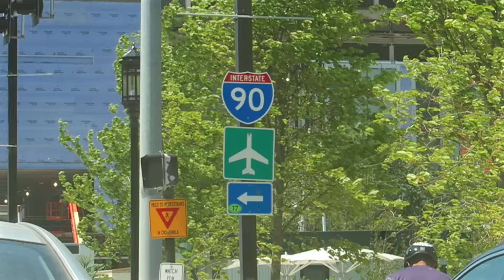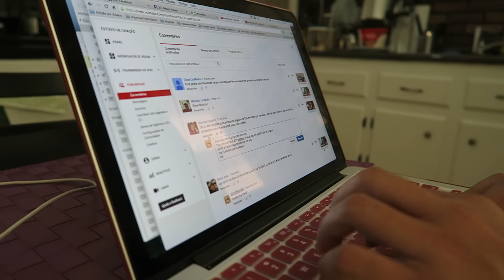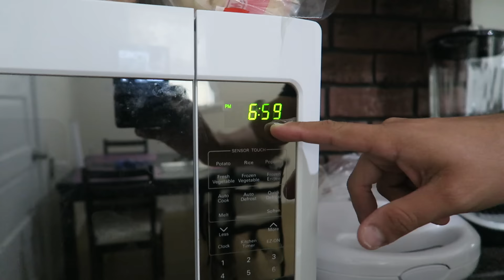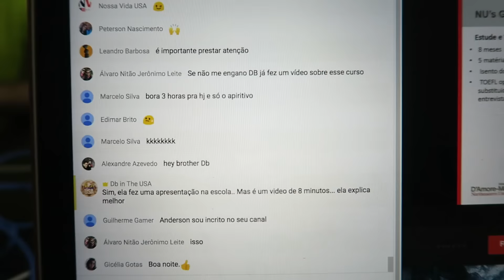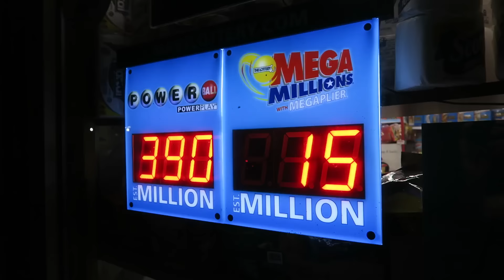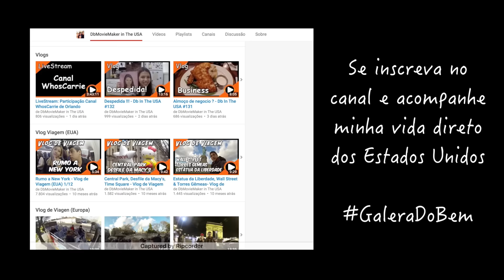Feijão e Pizza